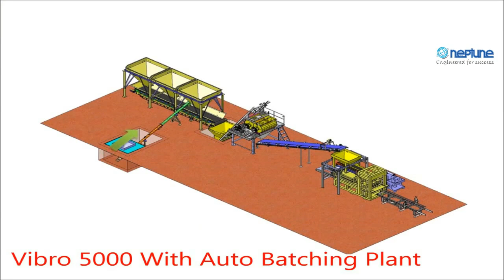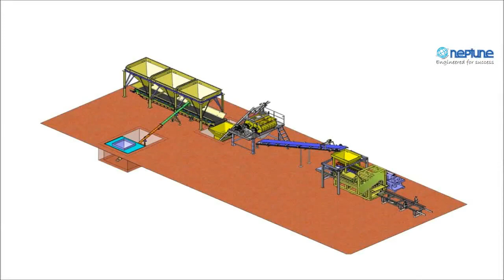NEPTUNE VHP5000 VIBRATION & HYDRAULIC MACHINE RUNNING SINCE 2010 MAKES M10 TO M50 GRADE BRICKS/BLOCK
NEPTUNE VHP5000 VIBRATION & HYDRAULIC MACHINE RUNNING SINCE 2010 MAKES M10 TO M50 GRADE BRICKS/BLOCK. @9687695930

NEPTUNE COMES WITH 30 YEARS EXPERIENCE IN THE FIELD OF BRICK MAKING MACHINE WITH GERMAN TECHNOLOGY
* SUPPLIED WITH 900+ HYDRAULIC PRESS MACHINE
* 100 NOS OF VIBRATION CUM HYDRAULIC PRESS MACHINE.
*THE ENTIRE FABRICATION AND EQUIPMENTS, MOULD, IS BEING DESIGNED AND MANUFACTURED
  BY OUR PLANT ITSELF.

Manufacturing Facility
Neptune Industries Ltd
VT Industrial Park,
Plot No. 6 & 7, Ahmedabad - Mehsana Highway,
Ditasan: 382710,
Mehsana, Gujarat.
for further information.